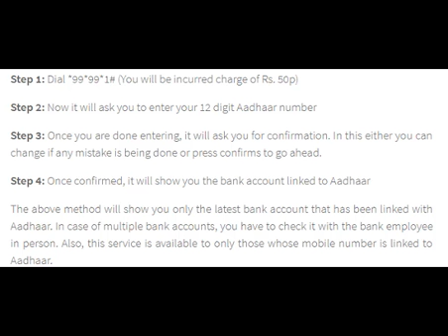How to check which bank account has been linked to your Aadhaar number